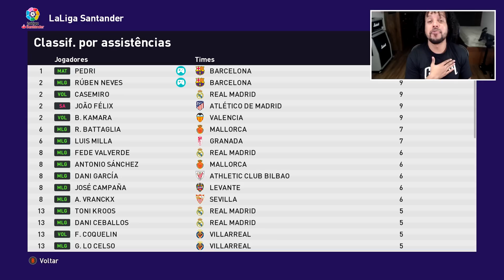OITAVAS DA CHAMPIONS BARCELONA vs UNITED, CR7 É MATADOR - EFOOTBALL - MASTER LEAGUE #55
Série exclusiva do Binho com PATCH BMPES 7.0 no Efootball com a série de Master League com o  time do BARCELONA.

🖥️ Meu PC + Patch BMPES

✔️ 16GB RAM
✔️ SSD 2T
✔️ Windows 10